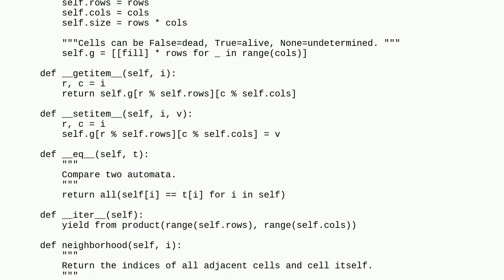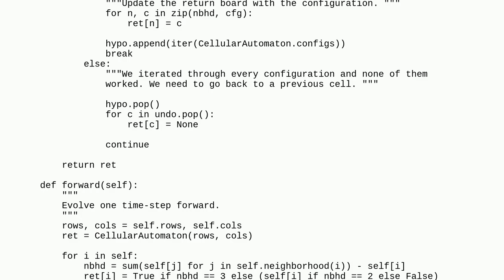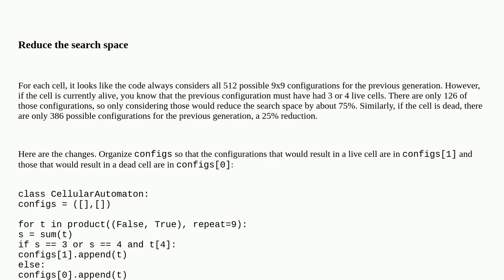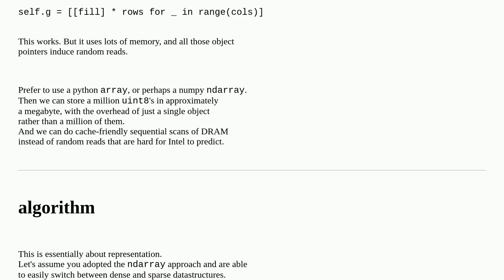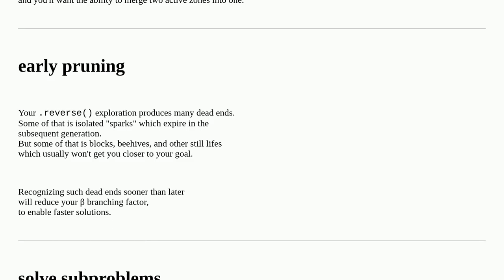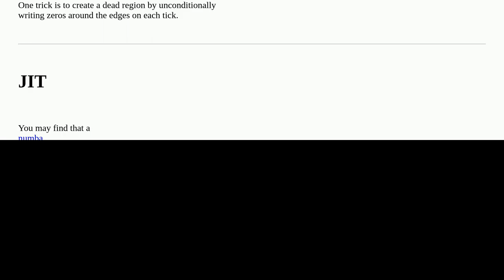Reverse Game of Life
A special thanks goes out to the community

  game-of-life python performance